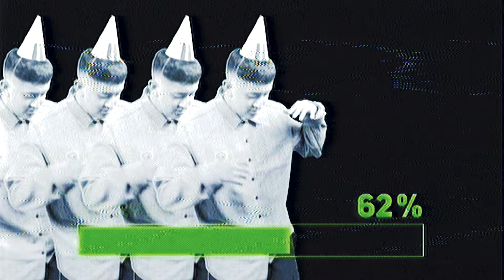Cuco - Foolish (Official Lyric Video)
Credits:
Video by @yovozol

"Foolish" Lyrics:

Everybody knows I’ve been trying so hard
I thought I’d be okay I’ve been alone from the start
You know I got your name so stuck to my heart

I don’t know why things happened this way
Sitting around waiting for the next Day
I just don’t click with people
Im feeling like pins and needles

Observing the crowd wondering why came out
I wish I could shout when I open my mouth
haven’t been one to follow
Do you have smile I can borrow ?

Baby what happened to us
I acted foolish